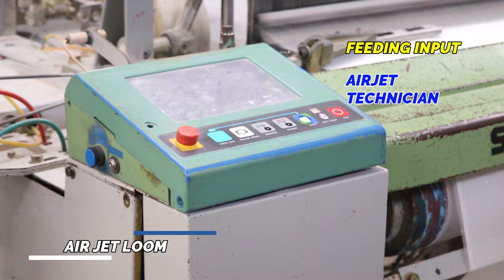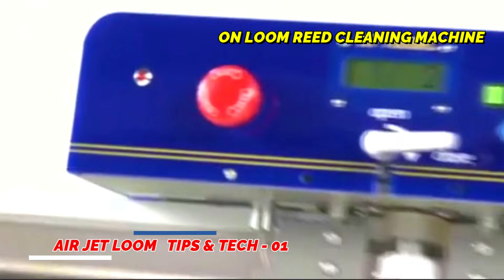AirJet Loom weaving mechanism,"ஏர் ஜெட் தமிழில்"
வணக்கம்,

டெக்ஸ்டைல் துறையில் அதிவேக நெசவு உற்பத்திக்கு பயன்படுத்தபடும் "ஏர் ஜெட்" நெசவு இயந்திரம் பற்றிய விரிவான தகவல்களை இந்த வீடியோவில் பதிவேற்றம் செய்துள்ளேன்,,,

This video will explain the details about "AirJet" weaving machine,